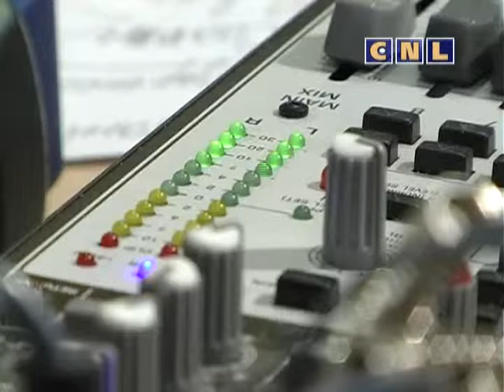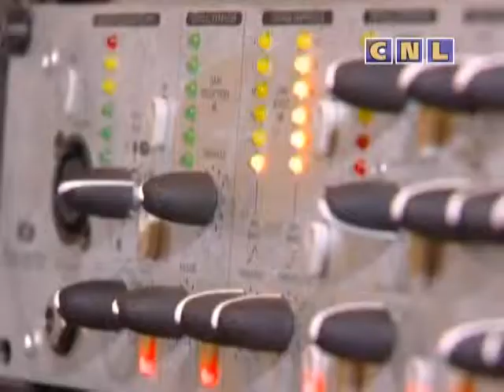На Svitle Radio .Владимир Хоменко (Архив)